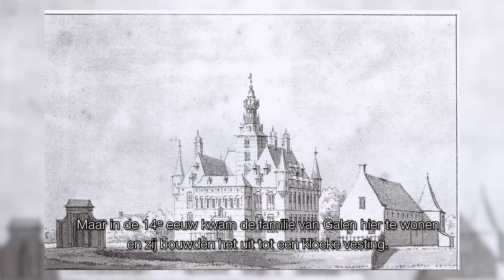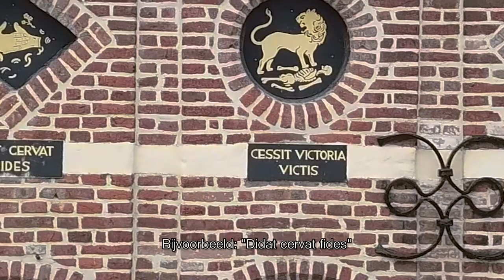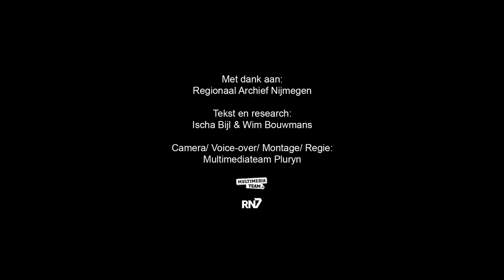Rondje Regio: Kasteel Wijchen